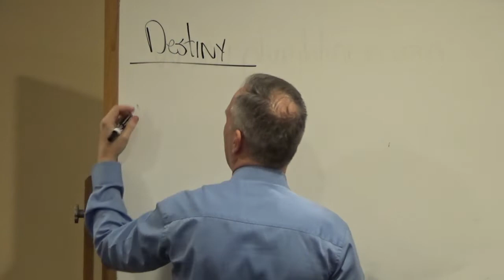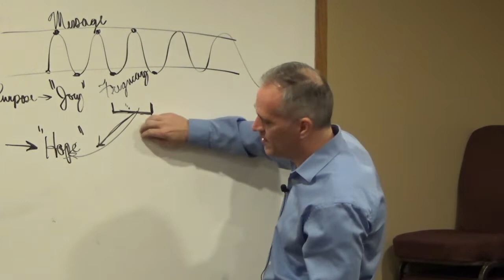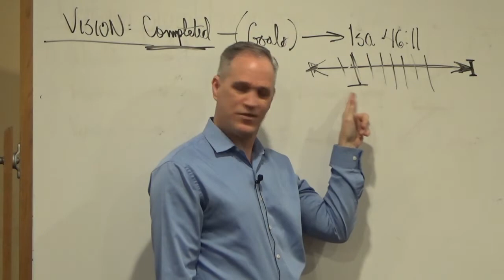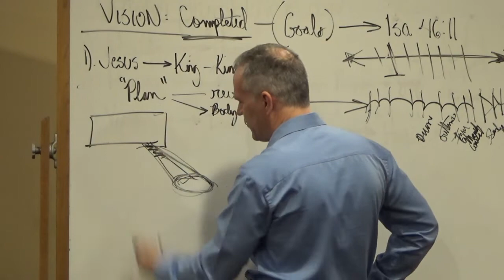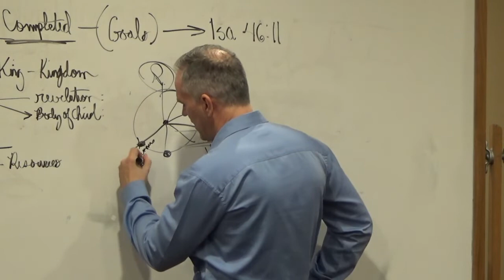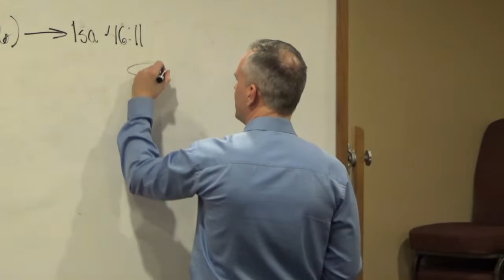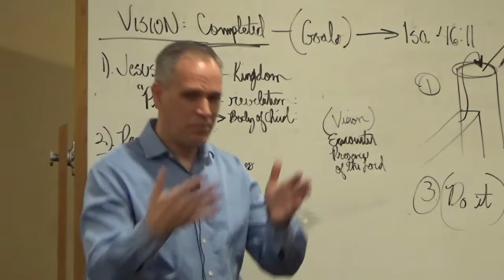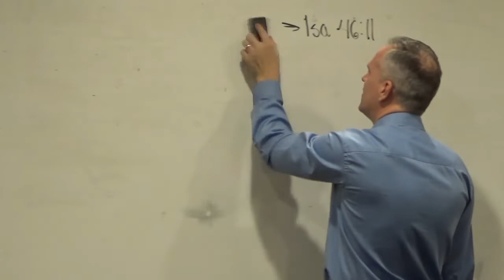Living With Kingdom Destiny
Run Your Race comes the kingdom message “Living With Kingdom Destiny.”

No matter your dreams or obstacles, you have the power to change your life and change the world. Join Brian and inspired viewers from around the world as we explore the power, tools, and strategies to help you Know the Lord and live the life you love with God.

So many people struggle with finding God, but these simple steps will mean you never misunderstand again.  C'mon over to

If You Would Like more training in the life of the Word and Spirit, c'mon over